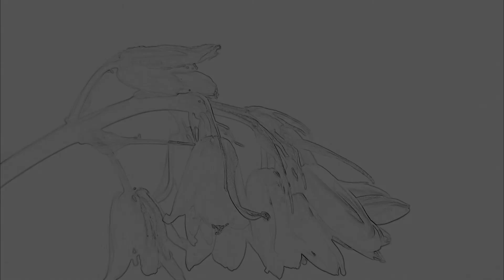Beetham Advent Calendar Day 6 - Beetham Bells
Day 6 : Sheila MacInnes reads her own poem 'Beetham Bells' for the sixth day of the Beetham Church Advent Calendar